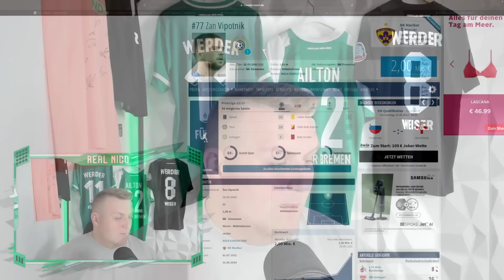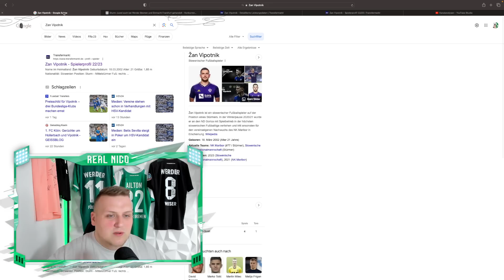WERDER HEIß auf ZAN VIPOTNIK ! STÜRMER JUWEL!